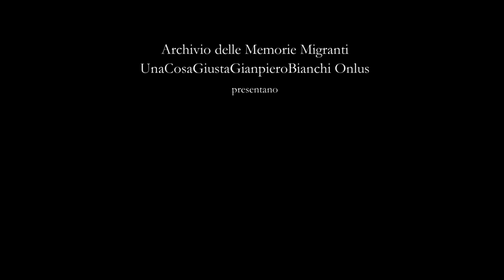Giuseppe Cederna - Home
HOME di Warsan Shire
Trad. di Paola Splendore e Giuseppe Cederna